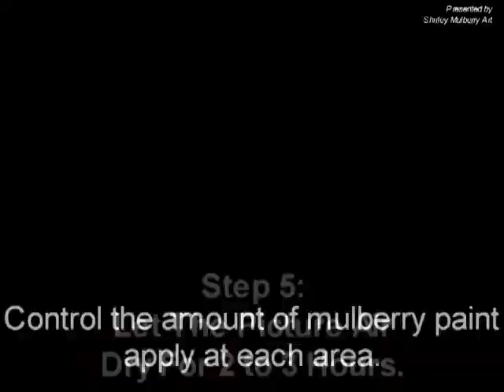Getting Started With Mulberry Paint.mpg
Follow  this 5 simple steps to get started with mulberry paint.